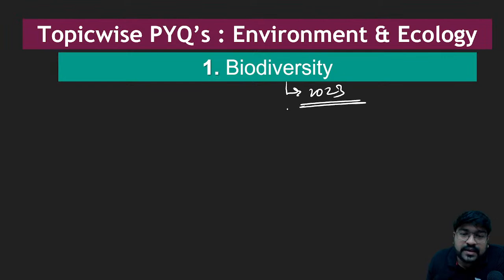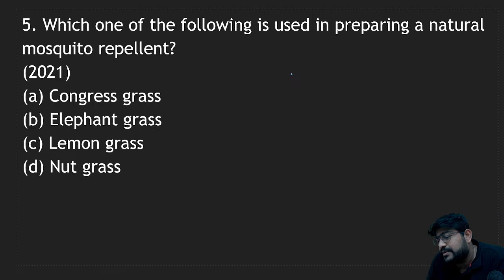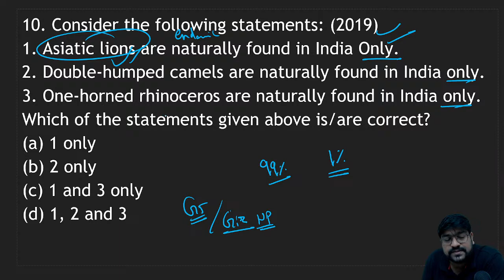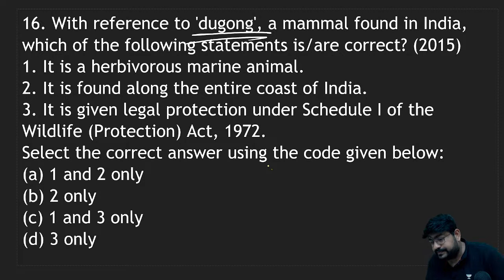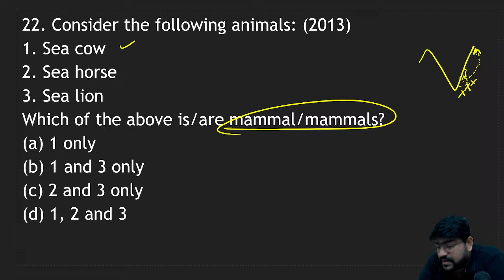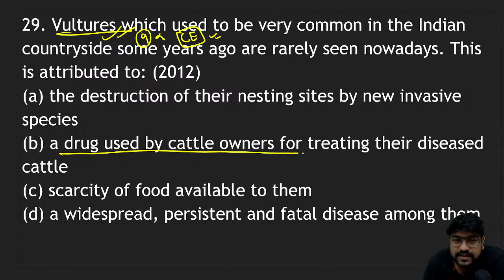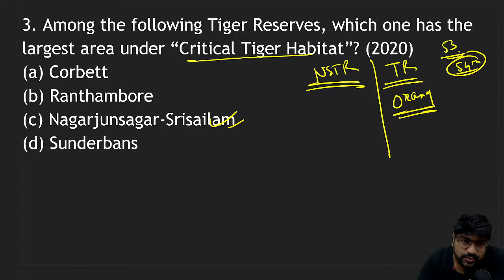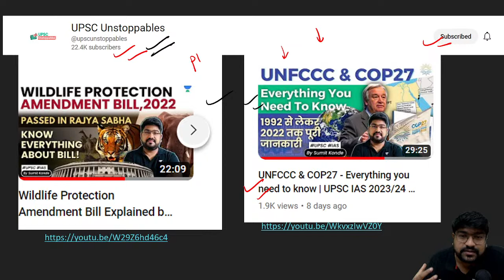Last 10 years Environment PYQs Revision | All PYQs in 1 video | UPSC Prelims 2023/24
Last 10 years Environment PYQs Revision | All PYQs in 1 video | UPSC Prelims 2023/24 | By Sumit Konde

Welcome to the ultimate revision video for the last 10 years' environment previous year questions (PYQs) for UPSC Prelims 2023/24! In this comprehensive video, Sumit Konde, a renowned educator, will walk you through all the important environment-related PYQs from the past 10 years, helping you to revise and strengthen your knowledge for the upcoming UPSC Prelims examination.

In this video, you'll find a detailed discussion on the environment-related PYQs that have been asked in previous UPSC Prelims examinations. Sumit Konde will provide you with in-depth explanations and insights, covering a wide range of topics, including environmental science, ecology, biodiversity, climate change, environmental policies and programs, wildlife conservation, environmental impact assessment, and much more.

This revision video is designed to help you understand the patterns and types of questions that are frequently asked in the UPSC Prelims exam, allowing you to better prepare and improve your chances of scoring high marks. Sumit Konde will also share valuable tips and strategies to tackle environment-related questions effectively, helping you build confidence and enhance your overall exam performance.

Whether you're a beginner looking to strengthen your foundation or an experienced aspirant aiming for a quick revision before the UPSC Prelims 2023/24, this video is a must-watch. With all the PYQs compiled into one video, you'll be able to revise the last 10 years' environment-related questions in a time-efficient manner and boost your chances of cracking the UPSC Prelims with flying colors.

Don't miss out on this invaluable opportunity to revise the last 10 years' environment PYQs in one comprehensive video! Join Sumit Konde and gear up for success in the UPSC Prelims 2023/24!

Call Sumit Konde's team on 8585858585 and take your UPSC CSE Preparations to the next level.